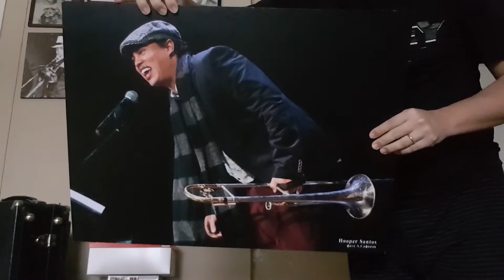Russian tour 2020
Um pouquinho do que rolou no primeiro dia da Russian tour 2020 com meu amigo/irmão Joander Santos Quarteto!

Muito obrigado Joander e Katya Santos por mais uma linda tour cheias de boas memórias, e pelo cansaço por que uma carreira não e construida só com flores, mas, com muito amor, trabalho e dedicação envolvida para a realização desta tour.

Muito obrigado!!!